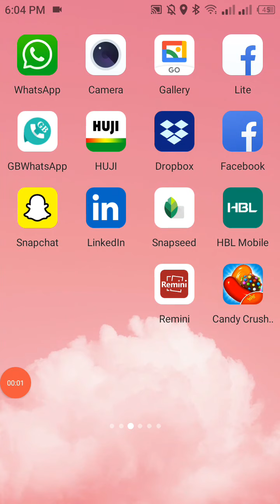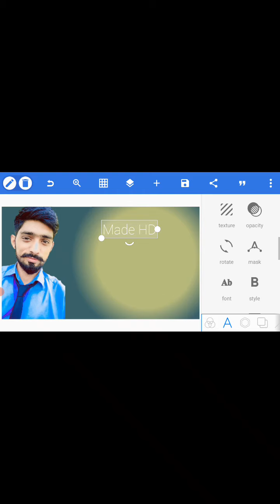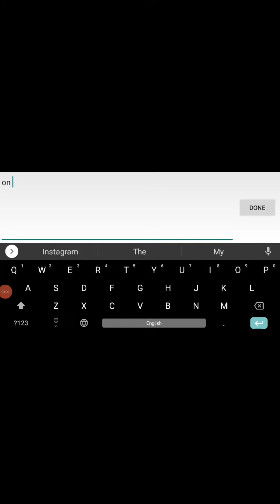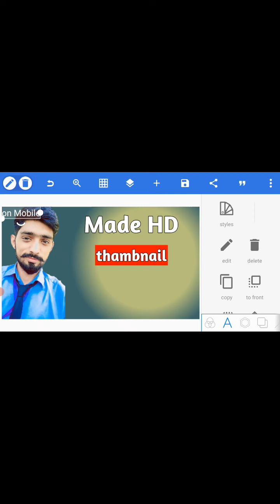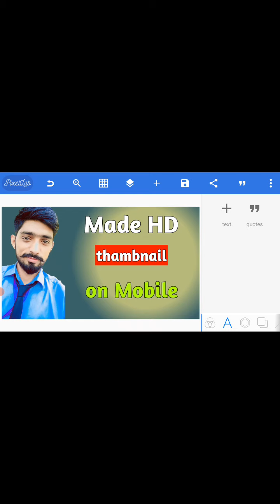How To Make Thumbnails For YouTube Videos On Android 🔥| 2021 |Awesome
How To Make HD & Attractive Custom Thambnail For Youtube On Android 🔥
How to make thambnail on Mobile ..